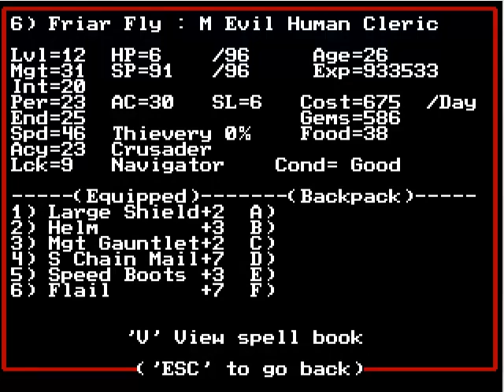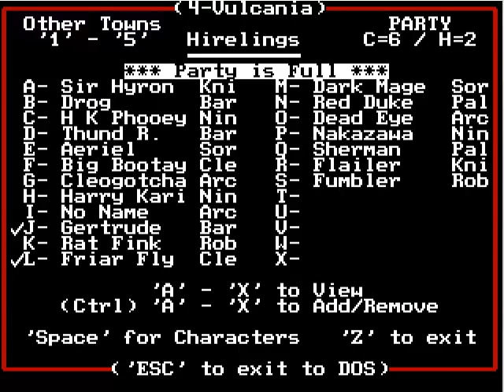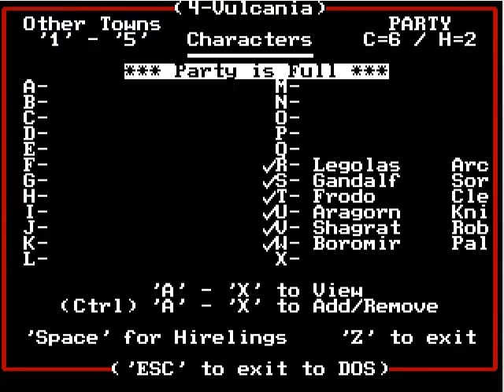(77) The Desolate Desert - MM2: Gates to Another World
Yea, the cluebook isn't kidding!

Might and Magic II: Gates to Another World is the second game in the Might and Magic series that continues the story from the first game. It was developed by New World Computing and originally released in 1988.